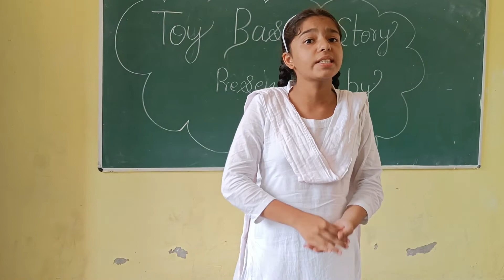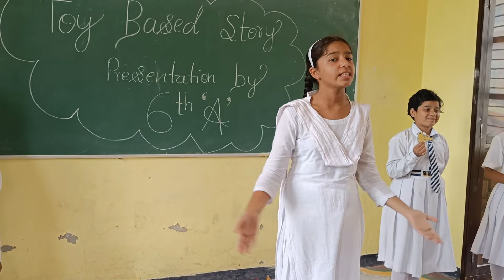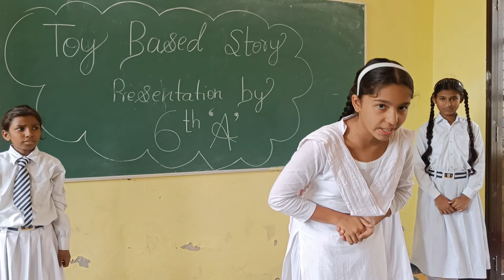Toy based story presentation by shravi and group of VIA , video by Daizy sharma TGT ENG